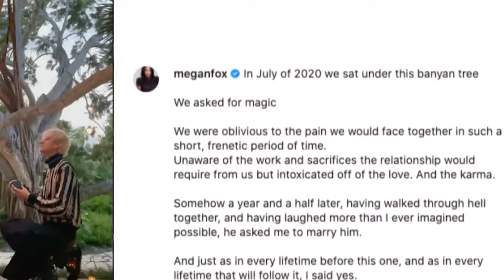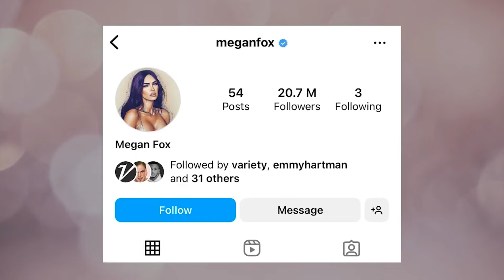Megan Fox's Bond with MGK's Daughter Casie Exposed!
Megan Fox has been caught on camera having a secret bond with MGK's daughter Casie!

In a recent interview, Megan Fox was asked about her relationship with MGK's daughter Casie. Megan responded by saying that she's "really good friends" with Casie. However, when asked if the two are romantically involved, Megan refused to answer the question.

This video is your exclusive look at the secret bond between Megan Fox and MGK's daughter Casie. We've collected footage from various sources and put it together to expose the truth about Megan Fox's relationship with Casie.